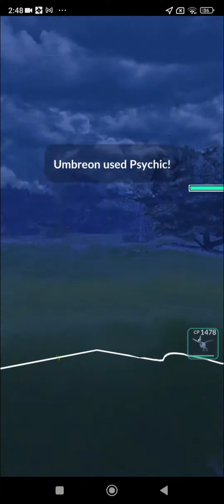Jellicent, Politoed, Dragonite VS Ninetales, Skarmory, Umbreon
nft projects 2022, pokemon go promo codes 2021, how to beat giovanni in pokemon go, how to get metal coat in pokemon go, pokemon go nasil oynanir, como moverse en pokemon go sin salir de casa, polygon pokemon go, como conseguir caramelos en pokemon go, how to get rare candy in pokemon go, pokemon go hack 2022,